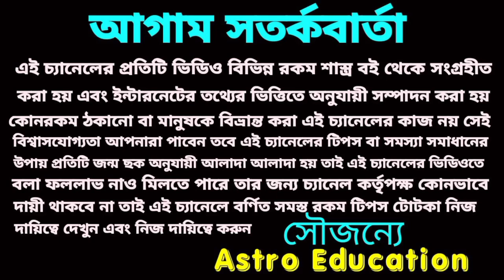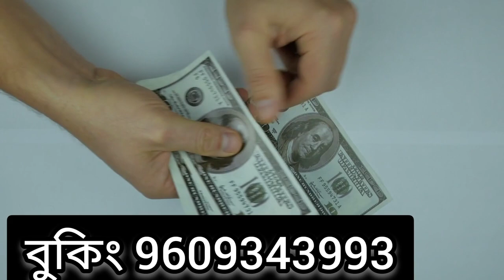আগামীকাল বুধবার এই 6 রাশির লটারিতে মহা প্রাপ্তি হতে চলেছে!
আগামীকাল এই 6 টি রাশির লটারি প্রাপ্তি প্রবল সম্ভাবনা সৃষ্টি হয়েছে